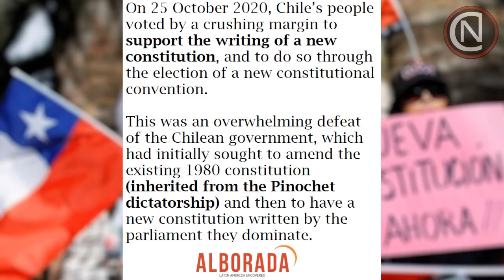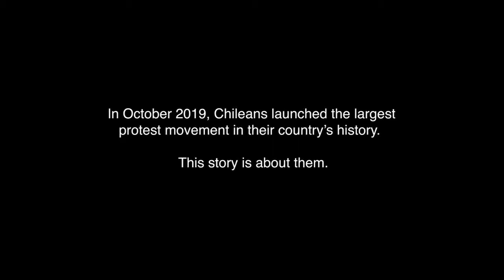Nick MacWilliam Talks Chile & New Film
Nick MacWilliam is co-editor of Alborada and Alborada magazine. His first feature-length documentary, Santiago Rising, is scheduled for January 2021.